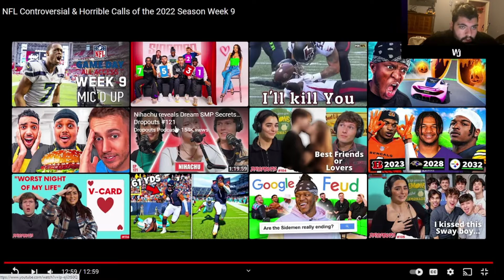Controversial Calls Of Week 9